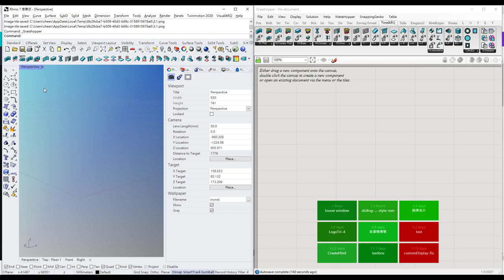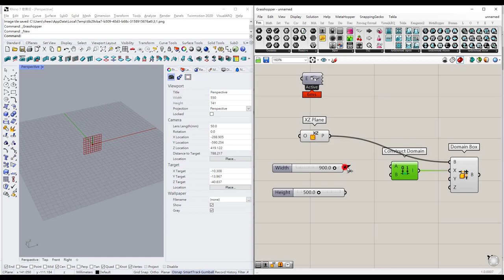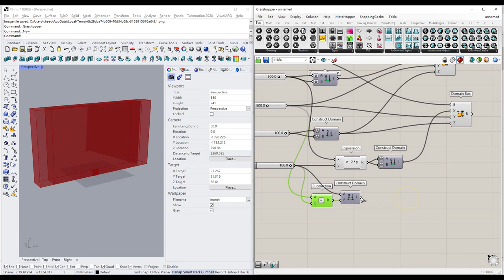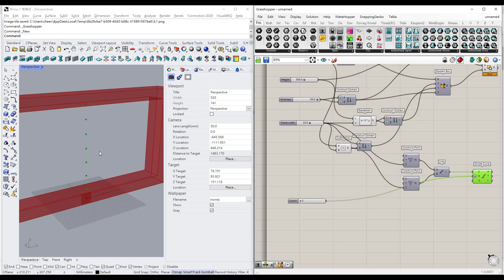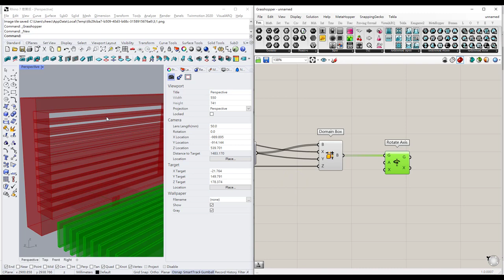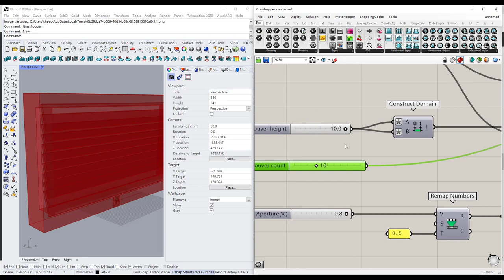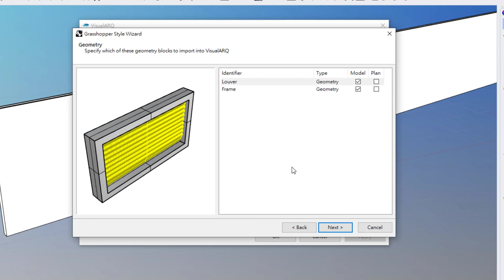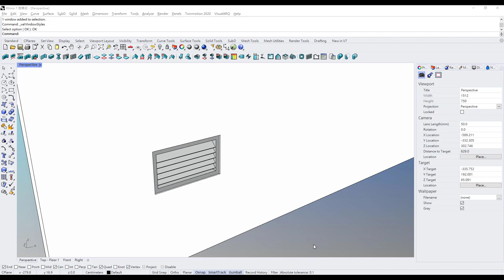[VisualARQ]利用Grasshopper建立自定義百葉窗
This video shows how to use grasshopper to create a custom jalousie window style.